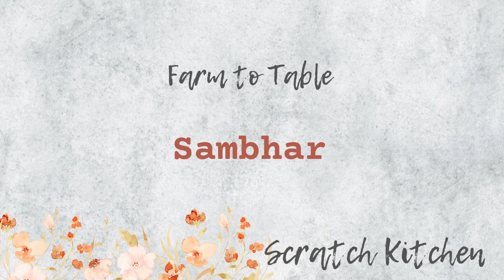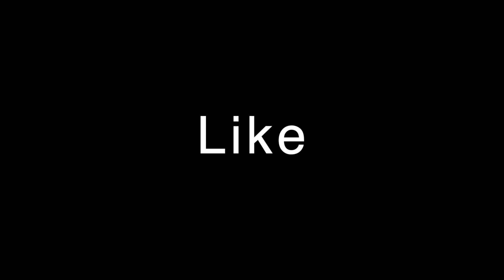Farm to Table - Figs | Figs infused Sambhar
It means the world and helps me keep making videos.

Fig-infused Sambar Recipe

Introduction:
If you're looking to give your traditional sambar recipe a delightful twist, this fig-infused sambar is just what you need. Figs add a subtle sweetness and a unique texture to this South Indian classic.

Ingredients:

8-10 ripe figs (or as many as you can gather)
1/2 cup split pea lentil (rinsed)
2-3 shallots (chopped)
2 green chillies (sliced, adjust for spice)
1 large tomato (chopped)
A sprig of curry leaves
1 tablespoon ghee
1/2 teaspoon mustard seeds
A pinch of hing (asafoetida)
1 teaspoon coriander powder
1/2 teaspoon turmeric powder
1/2 teaspoon cumin powder
A small ball of tamarind paste (soaked in water)

Instructions:

Prep the Figs:
Start by carefully washing and chopping the figs. If they are unripe, chop them into four pieces. If they are ripe, you can chop them into smaller pieces or simply halve them, removing any tough stem ends.

Prepare Lentils:
Rinse the split pea lentil under cold water until the water runs clear. Set it aside.

Tempering:
Heat the ghee in a large pan over medium heat. Once hot, add the mustard seeds. Allow them to splutter. Add a pinch of hing (asafoetida) for a unique flavor.

Aromatic Spices:
Reduce the heat to low and add the coriander powder, turmeric powder, and cumin powder to the ghee. Stir them well to make a fragrant base for your sambar.

Add Chopped Ingredients:
Now, add the chopped shallots, tomatoes, green chillies, and curry leaves. Sauté them until the shallots turn translucent.

Incorporate Lentils:
Add the rinsed split pea lentils to the pan. Stir them together with the spices and vegetables. This will help the lentils absorb all the wonderful flavors.

Simmer with Water:
Pour enough water into the pan to cover the lentils and vegetables. Bring it to a gentle simmer. Allow it to cook until the lentils. Then add tamarind paste and give it a stir. Cover the pan, turn off the heat and let it rest for 5 minutes allowing all the flavors to blend.

Enjoy it with bread, rice or idli.

Poem:
In gardens green where figs do grow,
A tale of farm-to-table, let's bestow.
Beneath the sun, in nature's embrace,
We find our inspiration, a flavorful space.

From bounteous branches, figs did fall,
In the orchard's dance, they answered the call.
Yet only a few were ripe and sweet,
The rest, a challenge, to make a treat.

Chopping figs, we dared to dream,
In the bubbling pot, a vibrant scheme.
Shallots, chillies, tomatoes, and more,
In the fragrant base, we began to explore.

A sprig of curry leaves, fragrant and green,
Whispered tales of a land unseen.
In ghee's warm hug, spices did sizzle,
A symphony of flavors, our hearts a-fizzle.

Mustard seeds danced, hing took flight,
Coriander, turmeric, a vibrant sight.
Cumin's earthy hum, a gentle caress,
In this spicy waltz, we found finesse.

With our unriped figs, a secret to share,
Into the pot, with utmost care.
Rinsed lentils, their texture firm,
Added depth, the dish began to affirm.

As it simmered, flavors did bloom,
Figs released sweetness, chased away gloom.
A Fig-Infused Sambhar, a farm-to-table grace,
In each spoonful, a familiar embrace.

Garnished with cilantro, fresh and green,
A masterpiece like none you've seen.
In figs and spices, a story unfolds,
Of farm-to-table wonders, in pots and bowls.

So, let's celebrate nature's bounty, you see,
In every fig, in every recipe.
From orchard to kitchen, the journey's grand,
Farm-to-table magic, in every land.